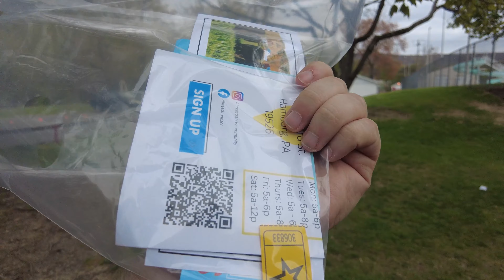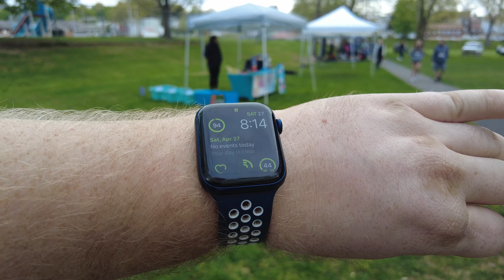The 2024 Spring Chicken 5K!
Join us as we check out this years Spring Chicken 5K run by LC Medical. it's gonna be fun, crazy, and all the chicks are gonna love it!

Wanna keep up to date on what we are doing?

Intro music is by Tobu - Life

SOng is Better Days by Tobu & Wholm